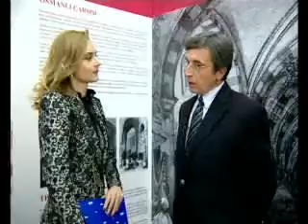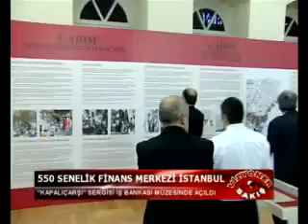GÜLŞAH LEYLA GENÇ TURKIYE İŞ BANKASI YÖN.KRL.BŞK. ERSİN ÖZİNCE RÖP.